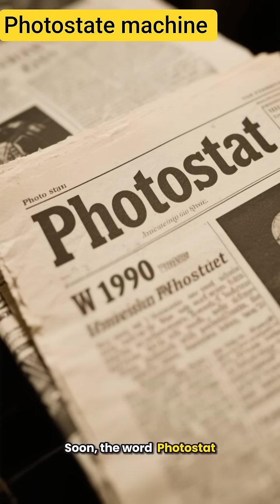PhotostatMachine Invention | Birth of Document Copying#PhotostatMachine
Before modern photocopiers and scanners, copying documents was slow and difficult. The invention of the Photostat machine in 1907 changed history by introducing the first method of making exact photographic copies of documents. This powerful documentary explores how the Photostat transformed offices, libraries, and record-keeping, paving the way for today’s copying and printing technology.